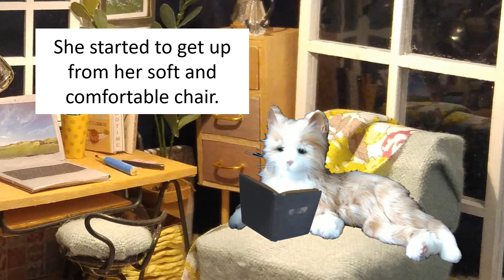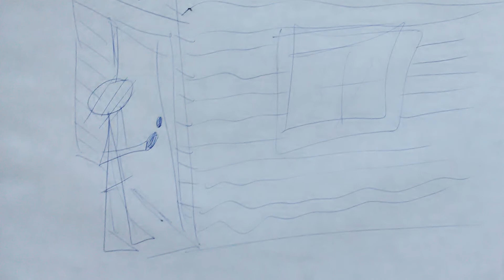#22 Joyful Gets Scared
Joyful is reading a mystery novel which starts to become real!
(Note:  There is a second "ending" after the first one.)